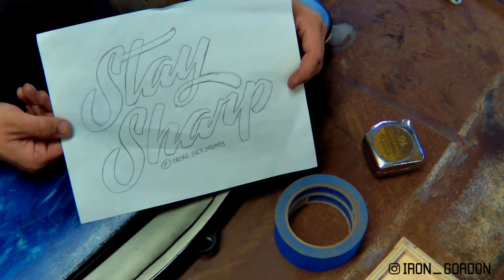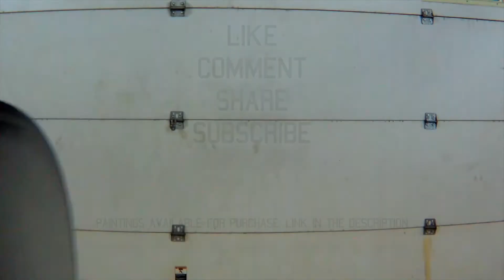Sign Painting Skateboard knife art - Hand Lettered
Sign Painting Skateboard knife art Hand Lettered skateboard art
I made this oversized pocket knife from a skateboard deck and lettered it

Products I used in this video:

Blue Skateboard Deck

Spray Paint
Rust-oleum Silver

Lettering Paint
1shot Teal
1shot white
1 shot blue

Brushes
Mack Lettering Brush Set

Current Camera Equipment
Canon t6i